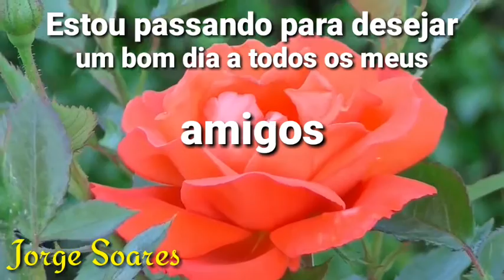MENSAGEM DE BOM DIA - Entrega o teu caminho ao Senhor; confia nele, e ele o fará.Salmos 37:5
MENSAGEM DE BOM DIA - Entrega o teu caminho ao Senhor; confia nele, e ele o fará.Salmos 37:5 bom dia a todos.

●Mensagem texto: Jorge Soares
●Áudio do vídeo: Jorge Soares
 Imagens do vídeo Pixabay e Pexels
License  Creative Commons  CC0 1.0 Universal
Dedicação ao Domínio Público (CC0 Public Domain)
“Livre para uso pessoal e comercial
Nenhuma atribuição exigida.